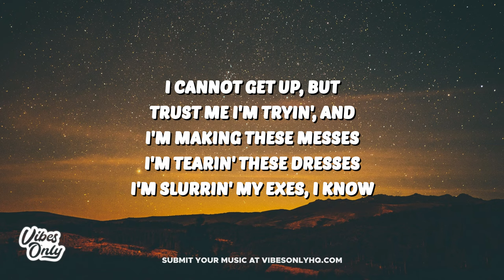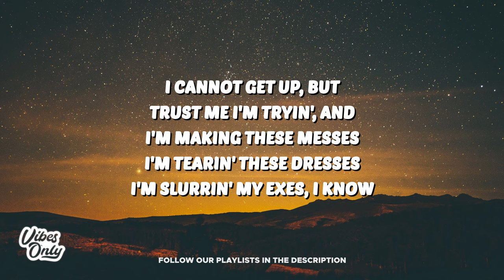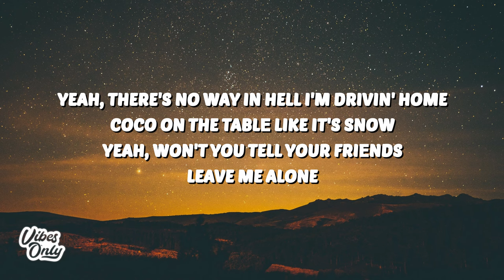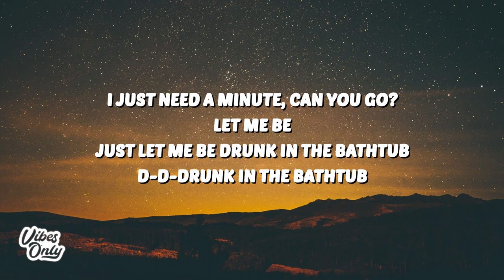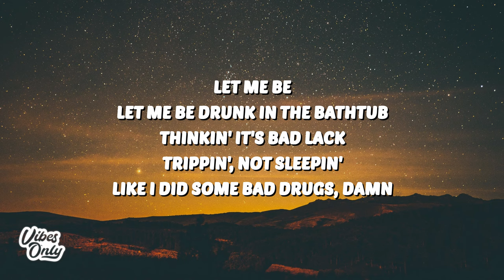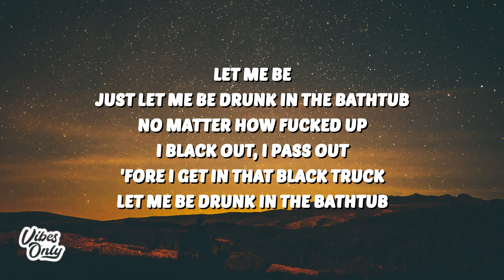Jessie Murph - Drunk in the Bathtub (Lyrics)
🎤 Lyrics:
[Intro]
Ah-ooh, mm, mm-mm, mm-mm, mm-mm
Ah-ooh, mm, mm-mm, mm-mm

[Verse 1]
At a party on the Westside
Showed up quarter after midnight
Had like four too many Budlights
God, I know just what it feels like

[Pre-Chorus]
When your knees, they feel weak and you
And you don't wanna speak, and you
And the days become weeks and the nights become life
When you feel like you're dying but it's mid-July and you're cold
I cannot get up, but
Trust me I'm tryin', and
I'm making these messes, I'm tearin' these dresses
I'm slurrin' my exes, I know

[Chorus]
Yeah, there's no way in hell I'm drivin' home
Coco on the tablе like it's snow
Yeah, won't you tell your friеnds, leave me alone
I just need a minute, can you go?
Let me be
Just let me be drunk in the bathtub
D-d-drunk in the bathtub (Drunk in the bathtub)

[Verse 2]
They got strippers in the backroom
Someone steady givin' tattoos
I ain't feelin' like I supposed too
You should stay locked in the bathroom

[Pre-Chorus]
If your knees, they feel weak and you

[Chorus]
Coco on the table like it's snow
Yeah, won't you tell your friends, leave me alone

[Outro]
Let me be
Let me be drunk in the bathtub
Thinkin' it's bad lack
Trippin', not sleepin' like I did some bad drugs, damn
No matter how fucked up
I black out, I pass out 'fore I get in that black truck